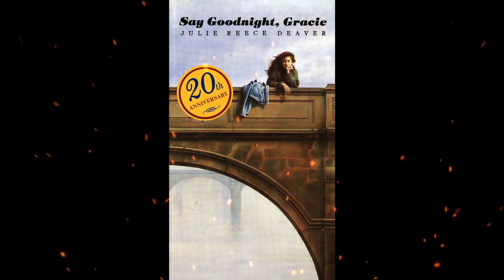Plot summary, “Say Goodnight, Gracie” by Julie Reece Deaver in 5 Minutes - Book Review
Say Goodnight, Gracie is a young adult novel by Julie Reece Deaver, published in 1988. The book tells the story of 17-year-old Gracie, who is struggling to cope with her father's recent death from cancer. Gracie is also dealing with her mother's grief, as well as her own feelings of anger and confusion about her father's illness and death. As Gracie navigates these difficult emotions, she also begins a relationship with a boy named AJ, who is dealing with his own family issues. Through Gracie's journey, the book explores themes of grief, family, and the healing power of love and friendship. Say Goodnight, Gracie is a moving and heartfelt portrayal of the complex emotions and challenges that come with loss and grief, and a testament to the resilience of the human spirit.